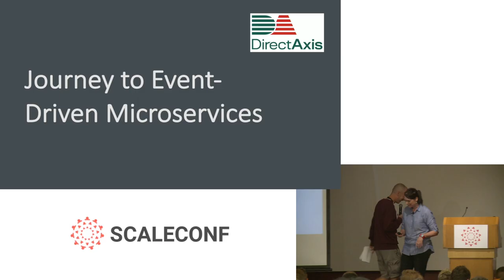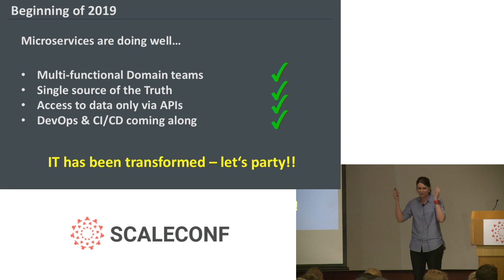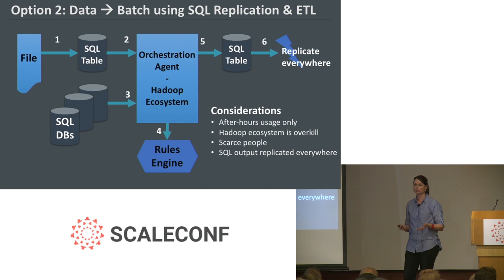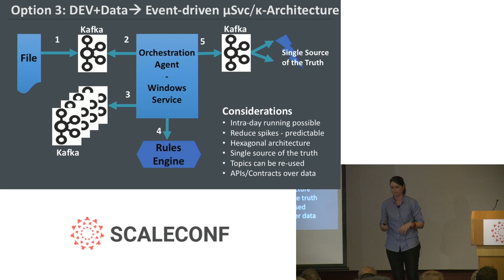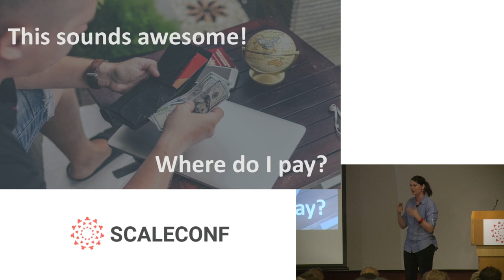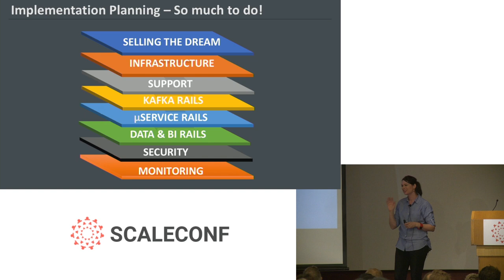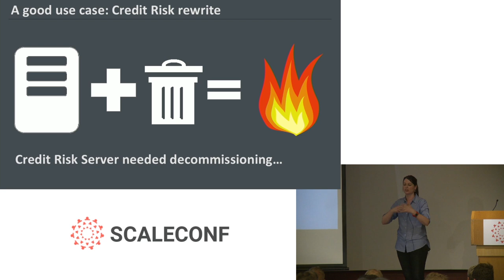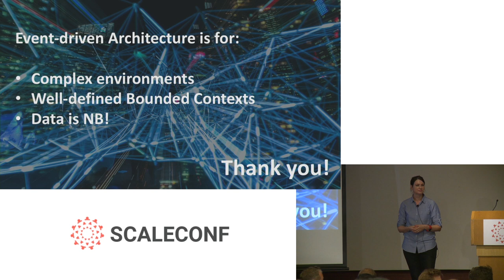Rayna Leibbrandt Tsimitakopoulos - DirectAxis journey to Event-driven Microservices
DirectAxis has spent the past few years re-architecting a monolith - first into RESTful microservices and now into event-driven microservices using Kafka. We’ve learned some interesting lessons about patterns, technology and culture, that we would like to share with other technologists.

*Correction!* Rayna mistakenly said that they hadn't yet found a nice C# JSON library, when in fact they were still looking for a nice C# Avro library.